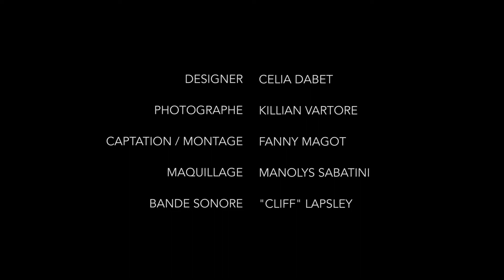Projet de fin d'étude - Celia DABET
Designer : Celia DABET
Réalisateur : Killian VARTORE